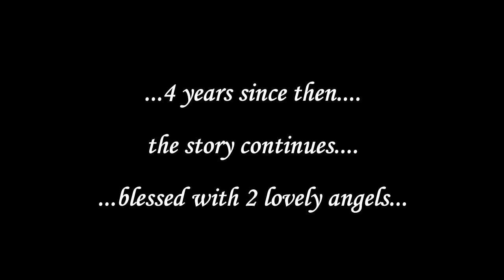Ed and Michelle 4th Year Wedding Anniversary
I made this video in celebration of our 4th year Wedding Anniversary.  4 years since we tied the knot last June 23, 2007, God blessed us with 2 angels - Matthew and Elizabeth.  We thank the Lord for guiding us in our journey and for looking upon us through thick and thin...